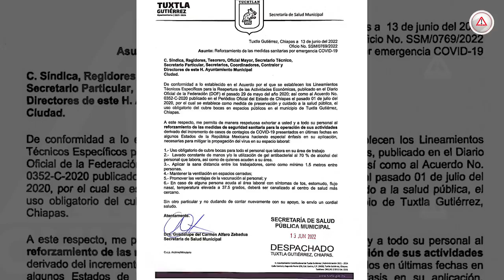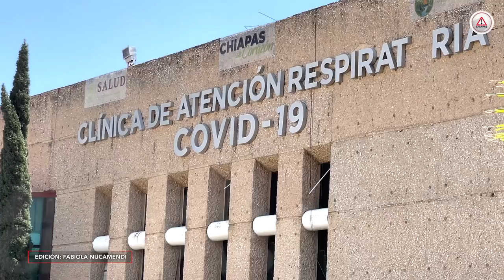Pide Ayuntamiento de Tuxtla reforzar protocolos COVID-19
La Secretaría de Salud Municipal de TuxtlaGutiérrez, pide reforzar los protocolos sanitarios debido al incremento de casos de contagios en México.